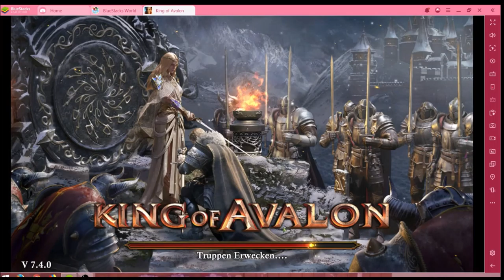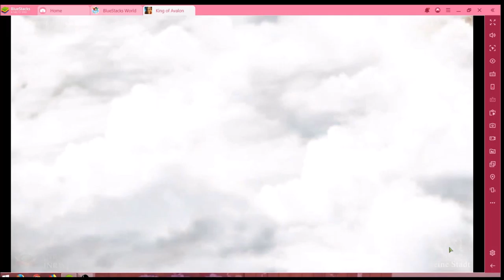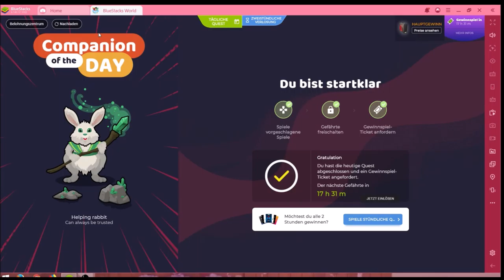King of Avalon #22.12 JndT (BlueStacks)